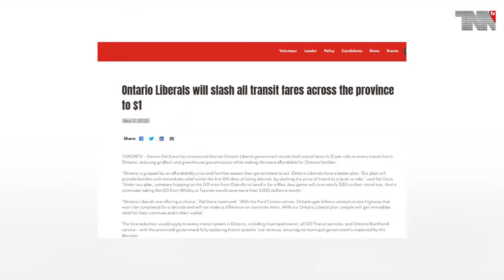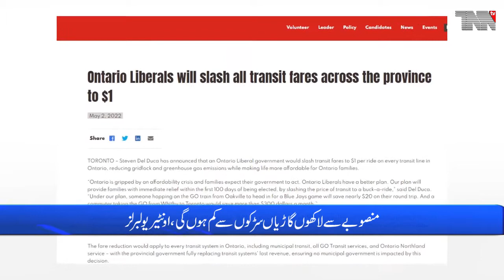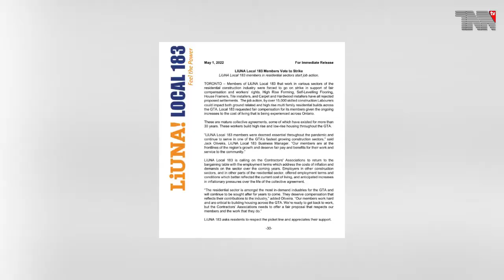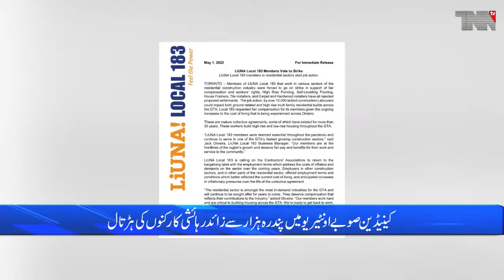Canada Top Stories 03-05-2022